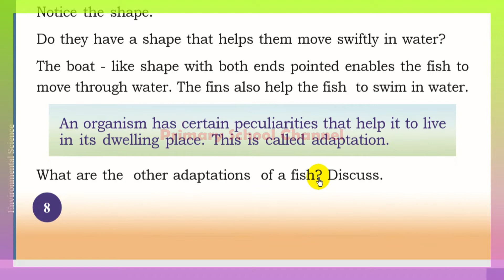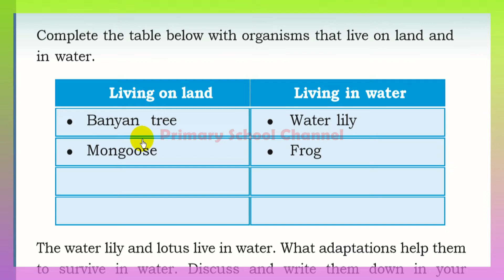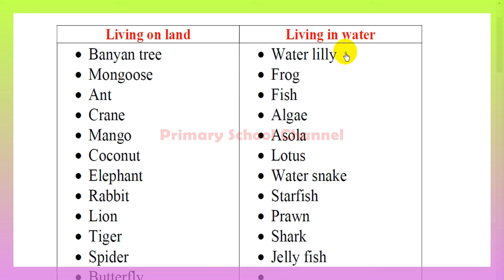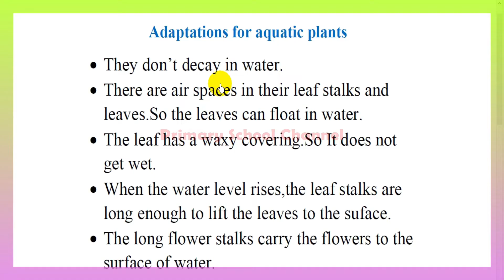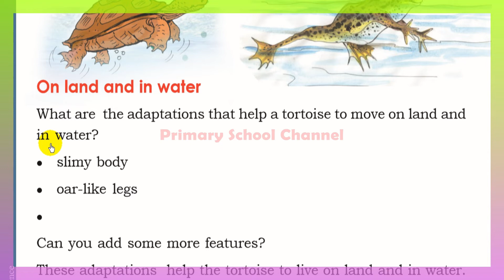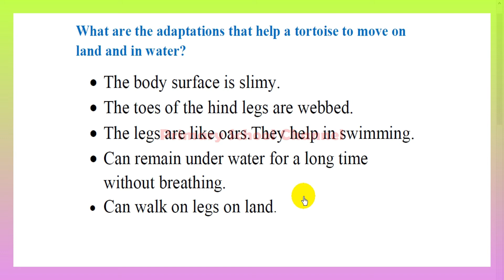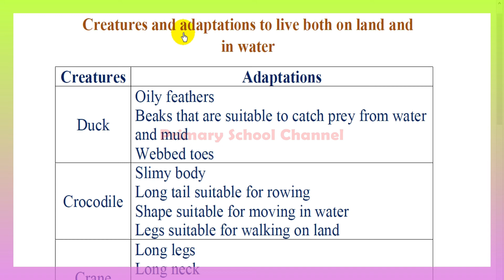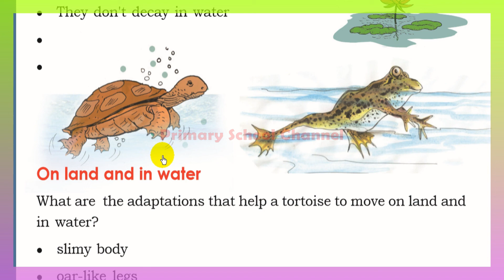Fields and Forests,Class 4,EVS (English Medium) Habitat,Adaptation of Creatures വയലും വനവും(Part -3)